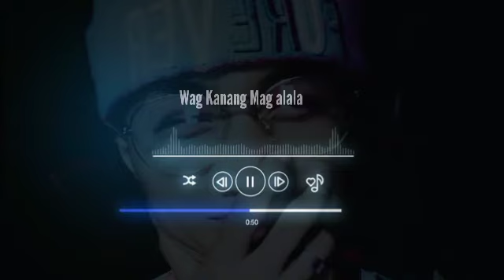Wag Kanang Mag alala - Crazy Ghie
Kana sa channel ko para updated ka sa mga bagong kanta na pasok sa panlasa mo ano pa inaantay mo susub mo Lang dkana mahirapan

let's ghie !!!

TITTLE _ Wag kanang mag alala

Feel and enjoy the vibes

Chill Lang at pakingan ng puso at isipan

Or

Piem me directly on facebook